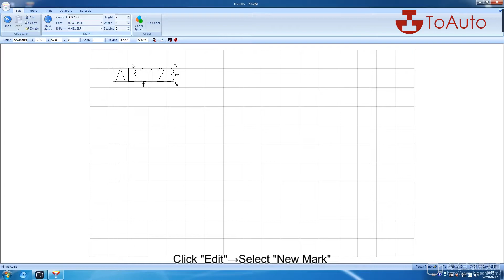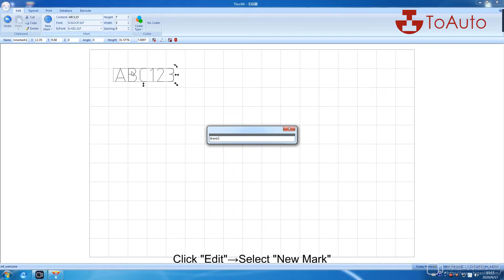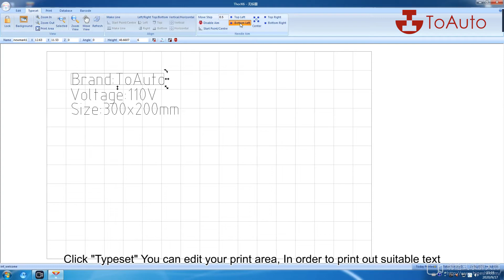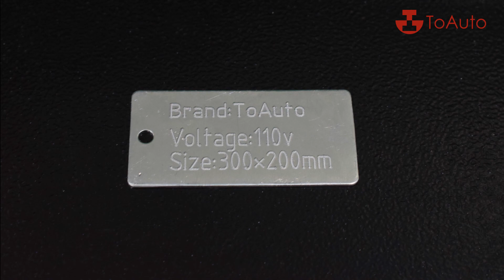ToAuto Electric Metal Marking Machine Engraving Machine Test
ToAuto Electric Metal Marking Machine Engraving Machine Introduction
This machine can be used to print on steel and plastic materials easily, like nameplate, dog/pet tag, steel/plastic ID card. Very convenient!

Applications
The working principle: the high-speed rotation of the electromagnetic coil generates the suction force, so that the high-frequency vibration of the needle is caused, the workpiece is impacted, the character come out, and the movement is controlled by computer.
It mainly use For nameplate marking and thinner product lettering.

Features
· The unique gantry structure is stable and durable.· The electric motor does not need an air pump, is convenient to use and is small in noise.
· The quality is good and the fault is low, because the new die-casting body with high integrated circuit and the reinforced reinforcing electromagnetic coil are adopted.
· The reinforced engraving head is adopted, and 3 force level is optional, is suitable for different hardness of materials.
· Using the upgraded ThorX6 engraving software, the operation is simple.
· Bigger printing(engraving) dimension (200*150mm/300*200mm)